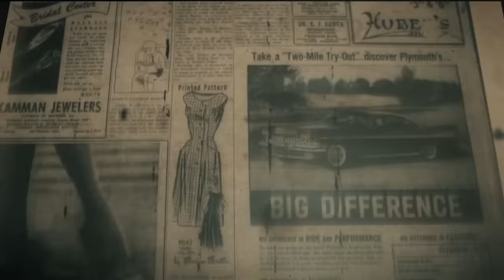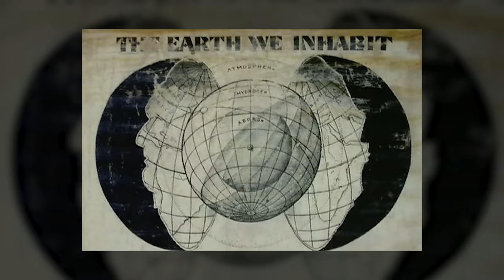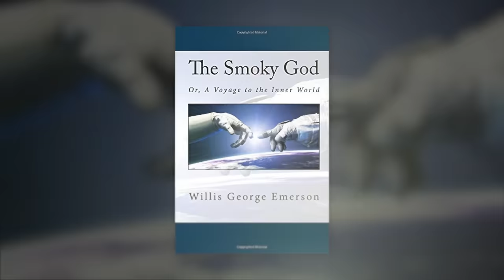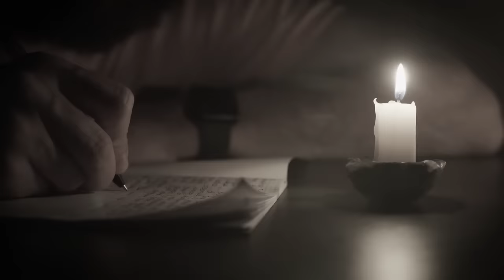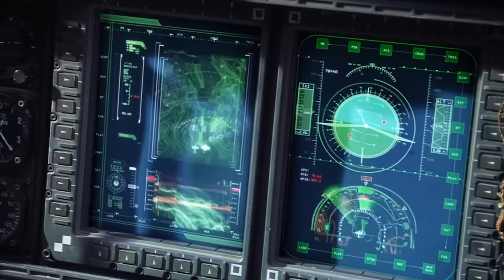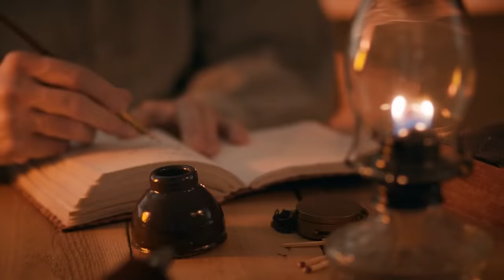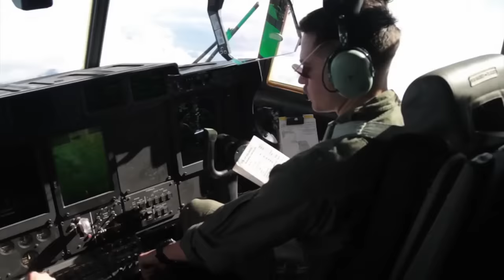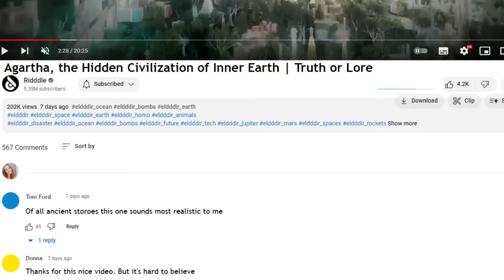Verborgene Zivilisation im inneren der Erde plötzlich in der Antarktis gefunden